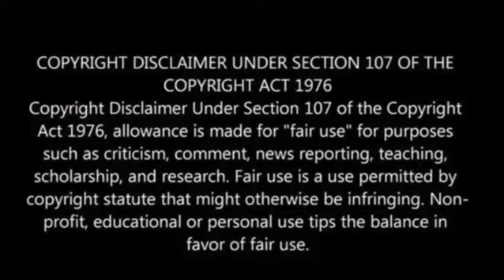Retail sales rose 0.3% in May despite pressure from higher inflation and interest rates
Despite the persistent challenges posed by high inflation and increasing borrowing costs, Americans demonstrated an uptick in their spending at retailers last month.

According to the report released by the Commerce Department on Thursday, retail sales experienced a 0.3% increase from April to May, primarily driven by stronger sales in the automotive sector, including auto and parts dealers.

Economists had initially anticipated a decline in sales for the month. However, the recent increase indicates the resilience of the economy, although retail sales have exhibited volatility throughout the year.

After a significant surge of nearly 3% in January, sales plummeted in February and March before rebounding in April, the Associated Press reports.